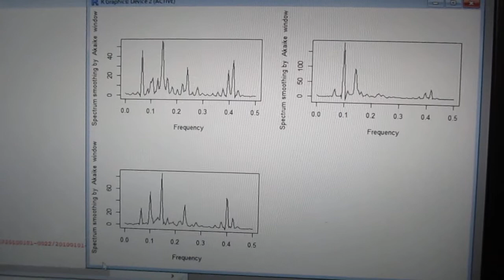超音波の音圧測定解析